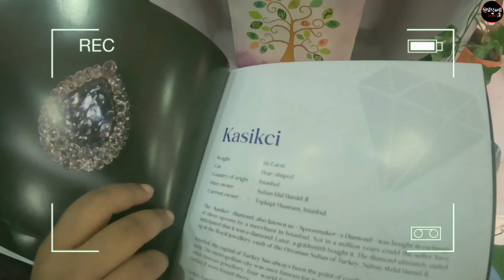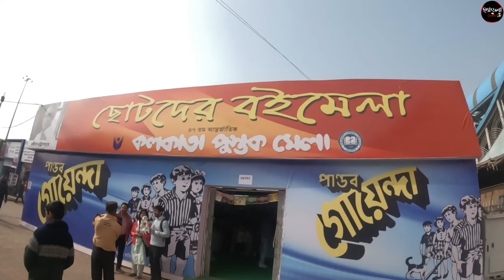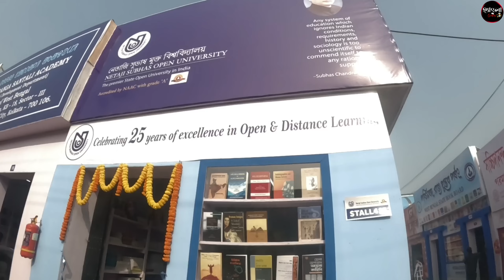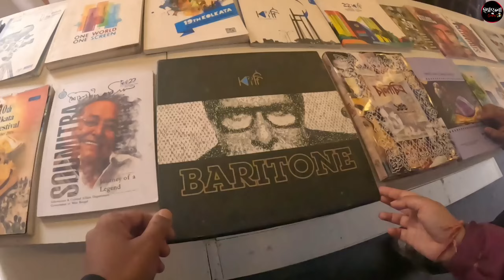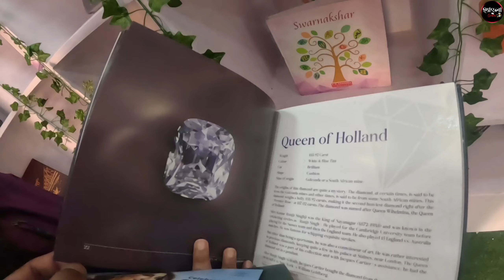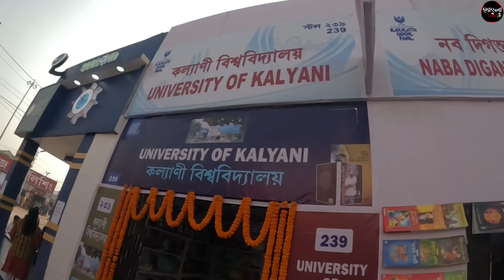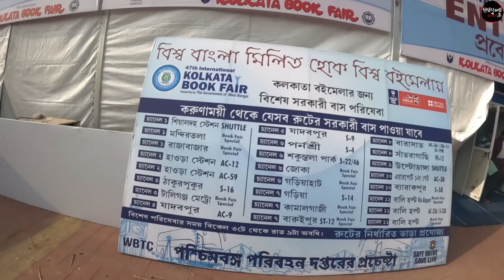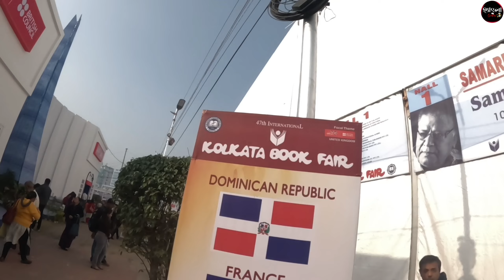47th Kolkata International Book Fair 2024|| কলকাতা বইমেলা ২০২৪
47th Kolkata International Book Fair 2024||Kolkata Book Fair 2024|| কলকাতা বইমেলা ২০২৪

Your query:

kolkata book fair theme song
kolkata book fair 2023 sobai mile gelam international book fair
kolkata book fair 2023 part - 2 the flashy delusion
90s scholastic book fair